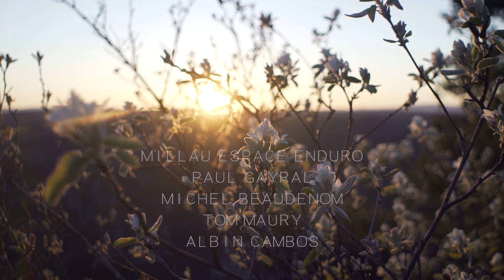Team Enduro Millau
Vidéo de présentation du team de vtt enduro composé par Paul Gayral, Tom Maury, Albin Cambos et Michel Beaudenom et decouverte de l'espace enduro de Millau.